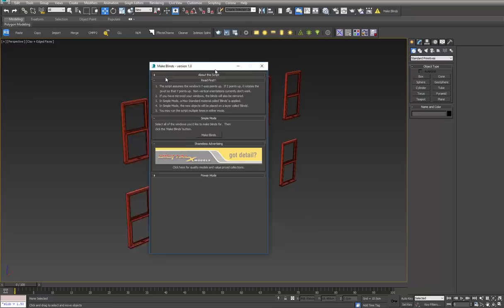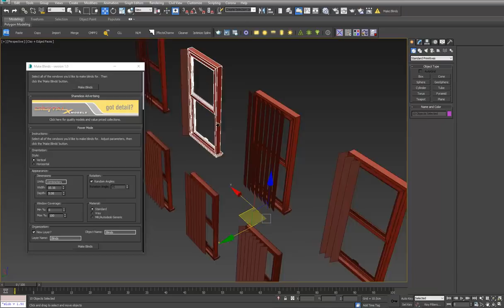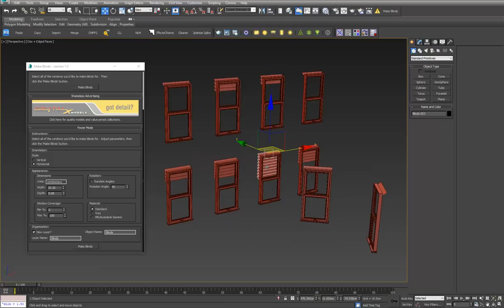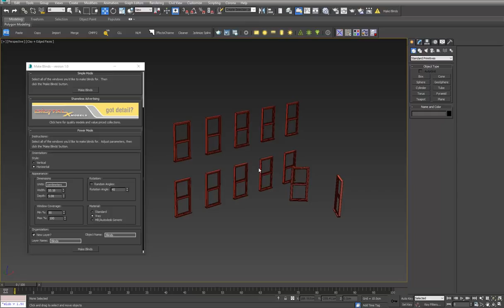3dsMax | How to make window blinds in seconds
Make Blinds is a free MaxScript that will create vertical or horizontal window blinds in seconds.  With just a few clicks you can populate hundreds of windows with randomized blinds.